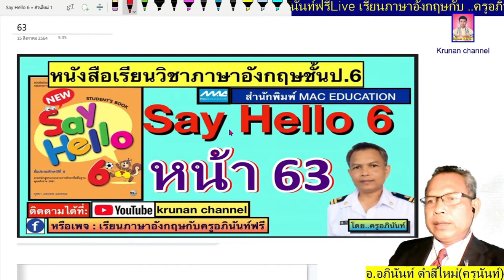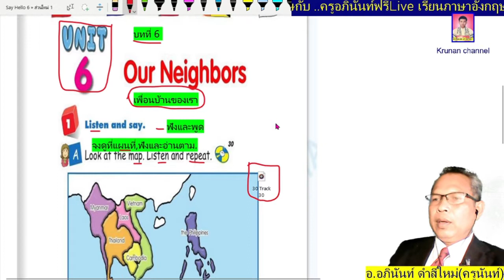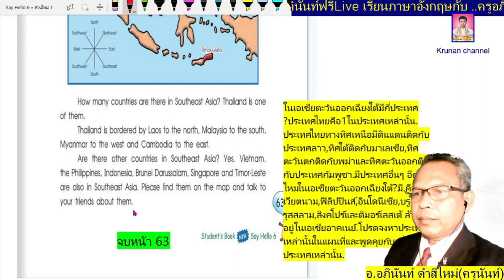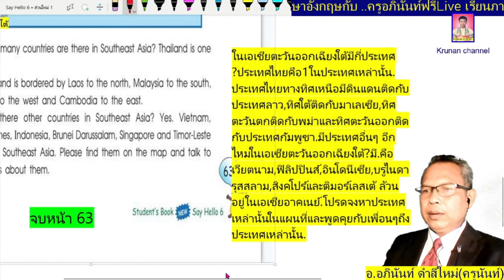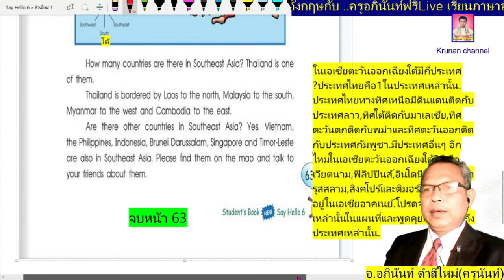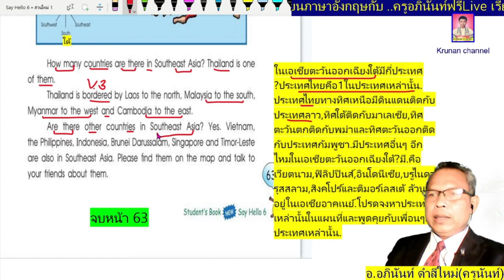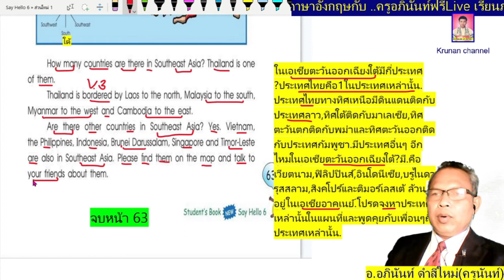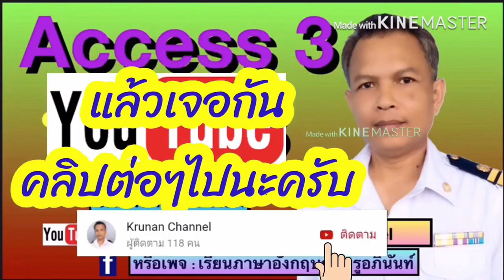ภาษาอังกฤษป.6 หน้า63 New Say Hello6 (Student's book)